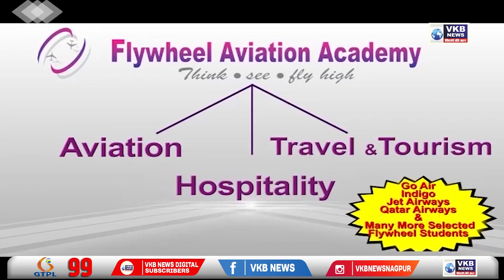यवतमाळ - शहरातील पोळ्यात मंत्री संजय राठोड यांची हजेरी